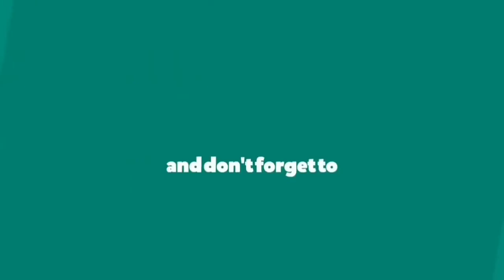ఈ జ్యూస్ తాగితే కలర్ రావడం గ్యారెంటీ ..../miracle juice for healthy&fair skin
😲Copyright - all the contents of this channel is made by channel owner (sandhyasrinivas) do not use or copy any content without permission
xoxo

godari_pilla_simply_youtuber